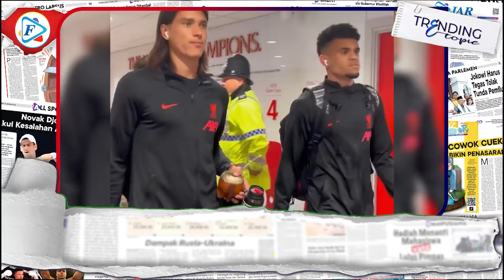Erik Ten Hag Buat Sejarah Baru jika Kembali Keok || Preview Manchester United vs Liverpool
FAJAR.CO.ID, MANCHESTER—Bigmatch Manchester United kontra Liverpool akan menjadi penutup pekan ketiga Premier League, dini hari nanti. Kedua raksasa berlomba untuk bangkit dan ini momentum terbaik. Premier League, dini hari nanti. Kedua raksasa berlomba untuk bangkit, United yang
bertindak sebagai tuan rumah membutuhkan kemenangan di laga ini setelah menelan pil pahit di dua pertandingan awal musim. Setelah
dipermalukan dengan skor 1-2 oleh Brighton & Hove Albion di Old Trafford, mereka kemudian ditampar Brentford empat gol tanpa balas.Manajer mu, Erik Ten Hag jelas tidak ingin kalah. Pasalnya, jika kembali keok, ia akan menjadi manajer United pertama yang menelan tiga kekalahan beruntun di awal musim debutnya dalam satu abad terakhir.Tapi menghindari nasib buruk itu tidak akan semudah membalik telapak tangan. Head to head menunjukkan Manchester United dalam beberapa tahun belakangan adalah pihak inferior dalam duel versus Liverpool.Mereka hanya menang sekali dari 12 pertandingan terakhirnya di Premier League melawan The Reds. Selebihnya, mereka kalah lima kali dan imbang enam laga. Musim lalu, mu dihajar dengan skor 0-5 dan 0-4 dalam dua duel Premier League.